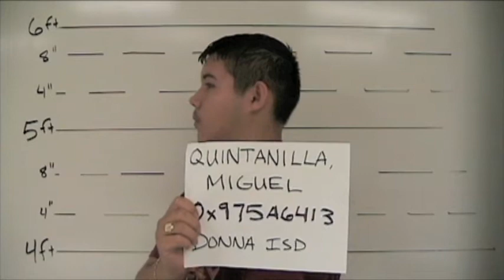Good Idea/Bad Idea - Student ID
The Video Tech class shows the right and wrong ways to get a student ID.

Actors - Sergio Bernal, Miguel Quintanilla, Brandon Soto, Daryl Emanuel, Gabriel Rodriguez, Arthur Lozano, Mr. Musquez, Ms. Zuniga
Filmed by: Antonio Reyna, Joe Cuellar
Edited by: Miguel Quintanilla, Gabriel Rodriguez, Arthur Lozano